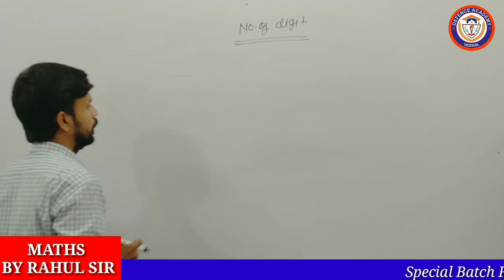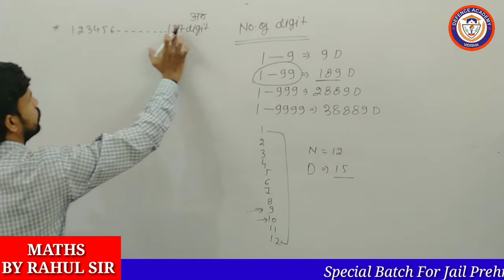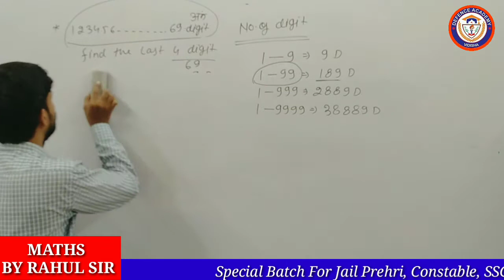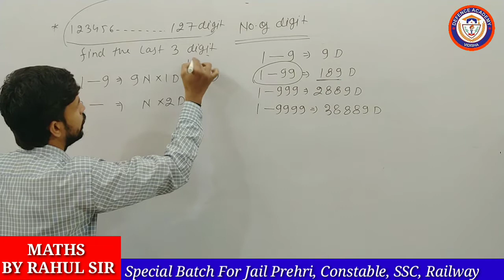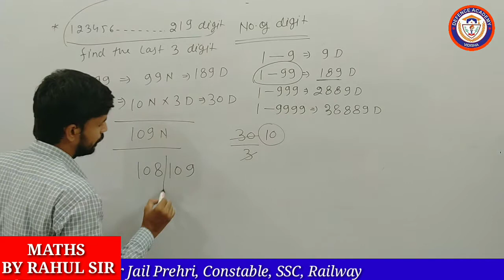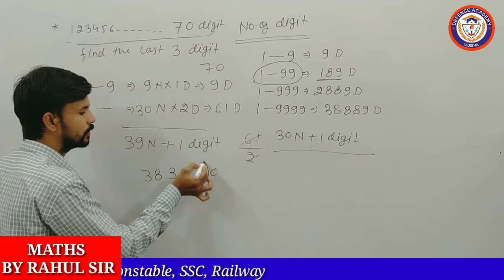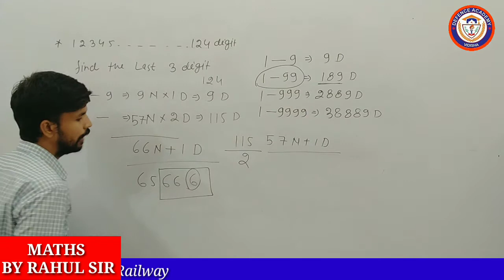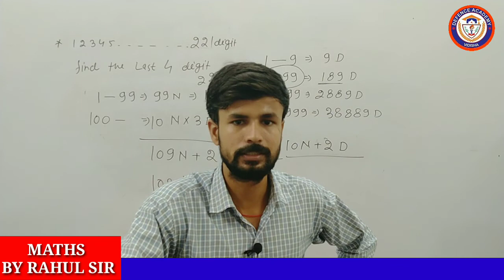Number System || Number of Digits || Part-09 || for जेल-प्रहरी_All Competitive Exams_1280x720.mp4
Number System || Number of Digits || Part-09 || For__MP Jail prehri__Mp Constable__Mp Sub Inspector__Railway Ntpc __SSC CPO__CGL__CHSL__All Competitive Exams__1280x720.mp4

नमस्कार दोस्तों 🙏
आप सभी का स्वागत है 'डिफेंस एकेडमी विदिशा' के यूट्यूब चैनल पर ।

इस वीडियो में आपको मैथ्स के पाठ इकाई का अंक के Number of Digits बारे में बताया गया है । यह वीडियो आपको सभी प्रकार की प्रतियोगी परीक्षाओं में आने वाले प्रश्नों को हल करने में सहायता मिलेगी । साथ ही यदि आप किसी भी की Competition Exam की तैयारी रहे है तो यह वीडियो सिर्फ आपके लिए है और बहुत  Beneficial होंगी ।

Thankyou 🙏